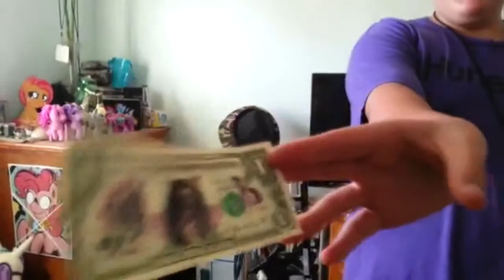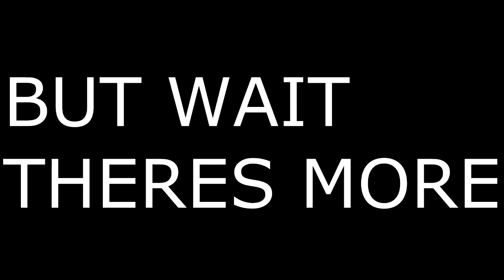TTB 4 - New OCs?!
Eeyup! JAH "Editz" has now been fed up with the criticism of his OC being made on Pony Creator!! Chocolate Thunder just accepted to make his OC have a change, but JAH's went through a major complete makeover! lol
To us, we take our OCs seriously... JAH took the chance of just starting a new OC!
Chocolate Thunder followed behind
"but really, it was just time i had something drawn myself" - JAH "Editz"
yeah..